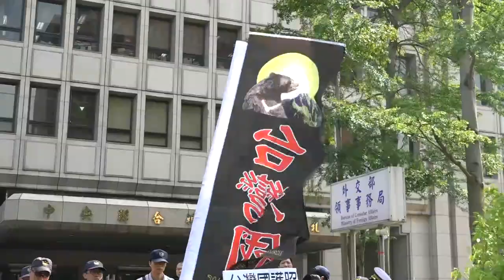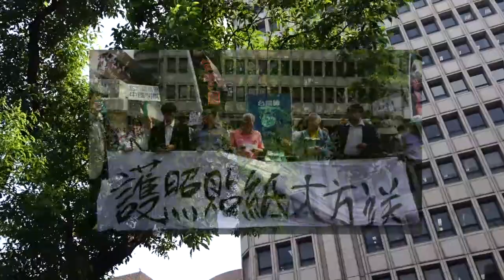台灣國辦公室：《台灣國護照貼紙大方送》記者會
時間 :2016年4月29日(五) 下午 2:28
地點 :外交部領務局(台北市濟南路一段2-2號)